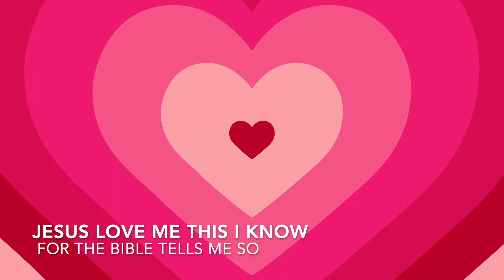YES JESUS LOVES ME SNIPPET